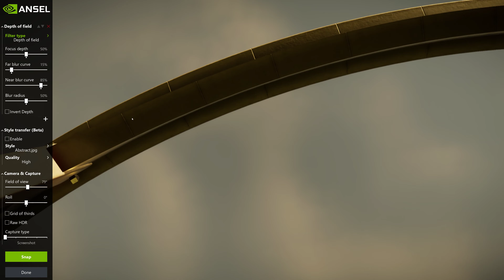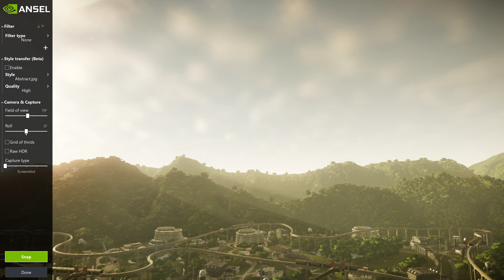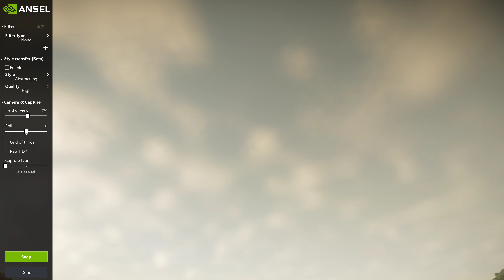JWE - Dr. Wu's Island of Abominations (+ Ansel View)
Just a short record of my recent Isla Nublar park with all new hybrids.
I even had a enclosure with the Troodon, but didn't use the Olorotitan.